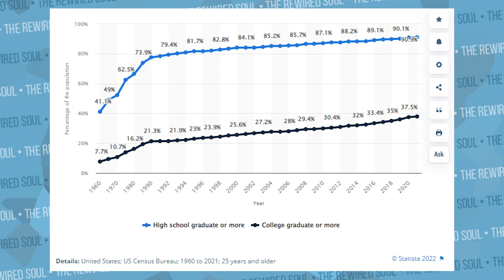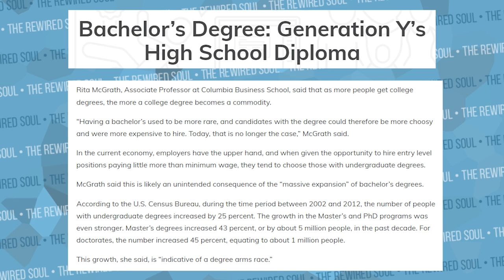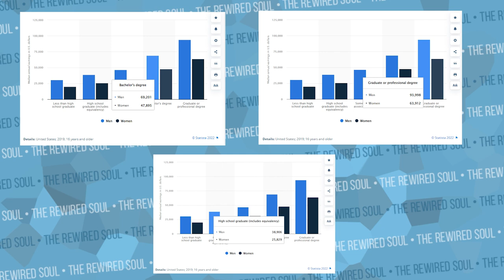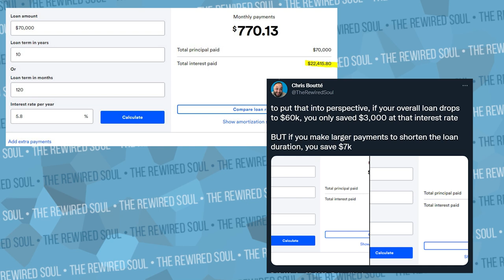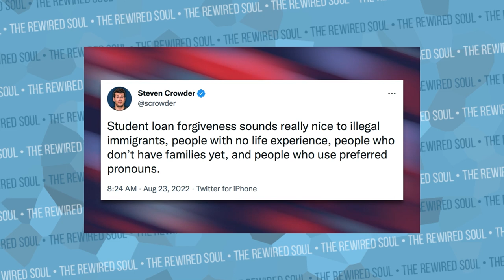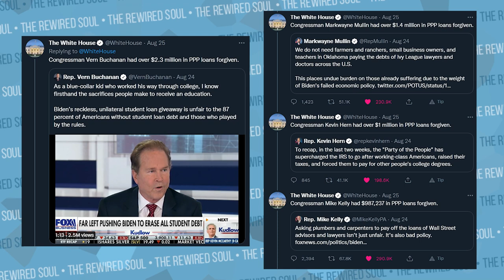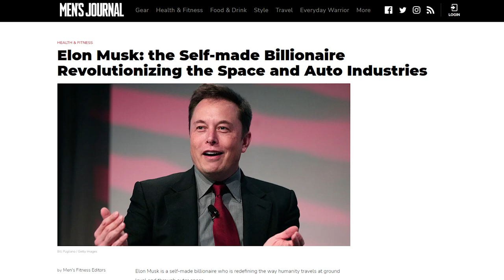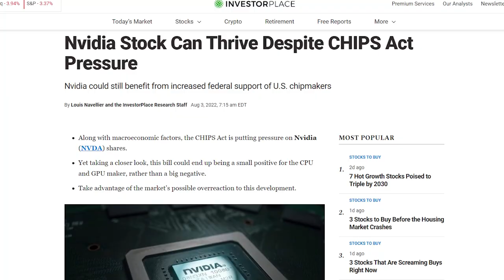Right Wing Hypocrisy and the Moral Case for Student Loan Forgiveness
Joe Biden recently announced student loan forgiveness, but people on the right like Steven Crowder, Marjorie Taylor Greene, Tucker Carlson and many others call this "unfair". We're going to unpack the moral case for student loan forgiveness and how capitalism regularly bails out the rich.

Books:
Pandemic Inc
The Sickness is the System
Can't Pay Won't Pay